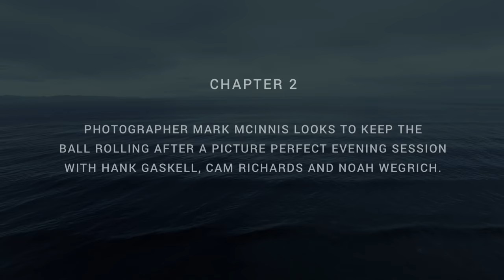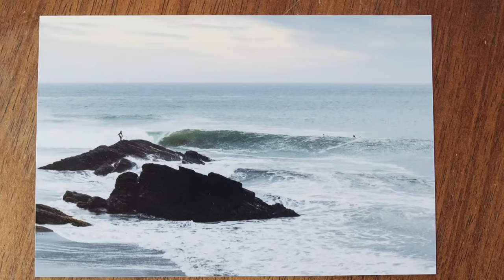Cold Water Barrels in Chile | Chasing the Shot: Part 2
Red Bull Surfing’s latest series 'Chasing the Shot' follows Mark McInnis to South America in search of perfect waves and the perfect photo. Part two follows pro surfers Hank Gaskell, Cam Richards and Noah Wegrich deep into Chile's rugged landscape in search of the shot, and in the final moments fo the trip the boy's score big with some beautiful cold water barrels in Chile, all caught on camera by Matt Kleiner (film) and Mark McInnis (photo). Enjoy.